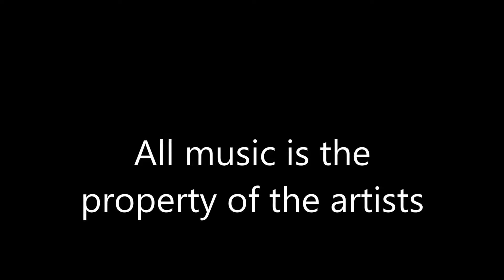River Ranch 2017 Thanksgiving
Thanksgiving in the woods.  At Camp,  Lake Wales, FL